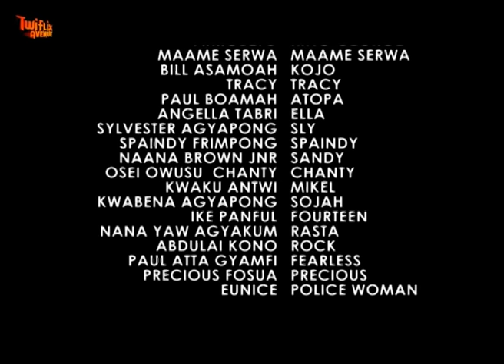WA SEM YE MA SEM 2 - KUMAWOOD GHANA TWI MOVIE 0 GHANAIAN MOVIES